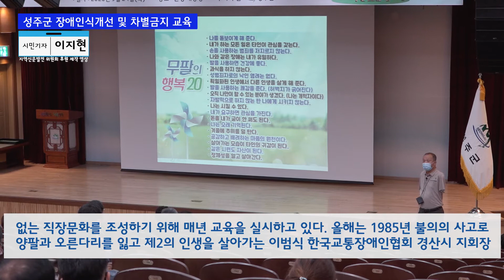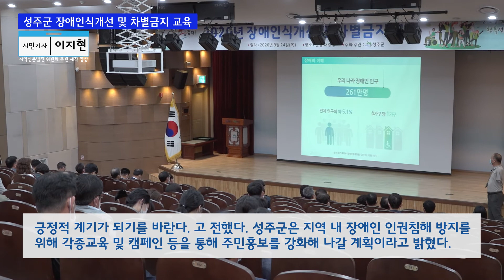[시민기자뉴스] 장애인식개선 및 차별금지교육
본 영상은 지역신문 발전 위원회 후원으로 제작된 영상입니다.
시민(군민)기자 입장에서 바라보는 성주의 알찬 소식을
전하도록 하겠습니다. 많은 시청 부탁드립니다.